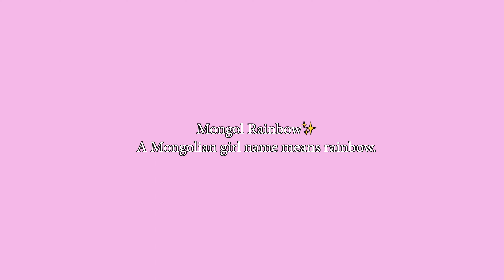Monday| I start to live in my car| A Mongolian girl backpacking in Australia